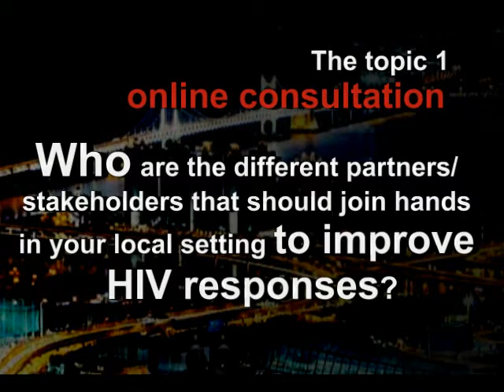Busan 2011: CNS Online Consultation: Topic 1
The Citizen News Service (CNS) and SEA-AIDS eForum Resource Team have launched the topic 1 online consultation in lead up to the 10th International Congress on AIDS in Asia and the Pacific (10th ICAAP). The Topic 1 is open for comments during 21-31 July 2011. The GUIDING QUESTION is: Who are the different partners/ stakeholders that should join hands in your local setting to improve HIV responses? Also share examples of best practices of local partnerships that are working.